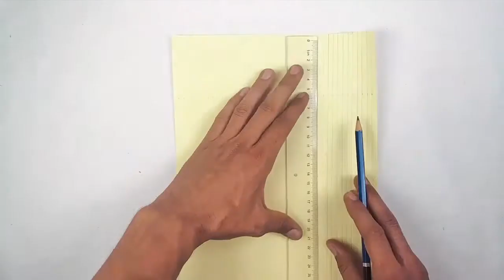How to make vase | DIY Vase/Flowers - DIY Cardboard Vase | Magic Ideas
Hi,
In this tutorial, I will show you how to make an easy vase with flowers.
How to make vase | DIY Vase/Flowers - DIY Cardboard Vase.

Welcome to Magic Ideas, the channel that provide videos tutorial on how to make homemade DIY fun craft ideas for those who love in arts and crafts.